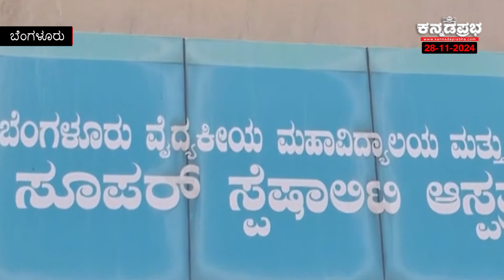DVS ಬಾಯಿ ಮುಚ್ಚಿಕೊಂಡಿರ್ಬೇಕು: ಯತ್ನಾಳ್ ವಾಗ್ದಾಳಿ, ವಿದ್ಯುತ್ ವ್ಯತ್ಯಯ: BMCRI ಶಸ್ತ್ರಚಿಕಿತ್ಸೆಗಳು ಮುಂದೂಡಿಕೆ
ಎನ್‌ಐಎ ಮತ್ತು ಸಿಬಿಐ ನಡೆಸಿದ ಕಾರ್ಯಾಚರಣೆಯಲ್ಲಿ ಇಂಟರ್‌ಪೋಲ್ ರೆಡ್ ನೋಟಿಸ್ ಎದುರಿಸುತ್ತಿರುವ ಪಾಕಿಸ್ತಾನ ಮೂಲದ ಭಯೋತ್ಪಾದಕ ಗುಂಪು ಲಷ್ಕರ್-ಎ-ತೈಬಾ (ಎಲ್‌ಇಟಿ) ಸದಸ್ಯನನ್ನು ರುವಾಂಡಾ ಗುರುವಾರ ಭಾರತಕ್ಕೆ ಹಸ್ತಾಂತರಿಸಿದೆ ಎಂದು ಅಧಿಕಾರಿಗಳು ತಿಳಿಸಿದ್ದಾರೆ.